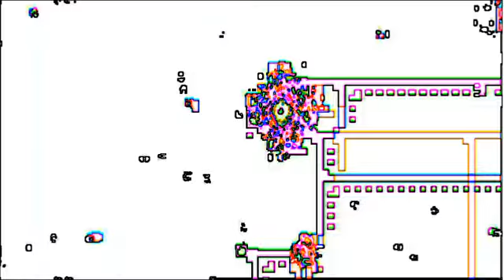Projection Idea.6A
Here is third view of the same kind of projection idea as in 9A and 9B. But again with more color texture.